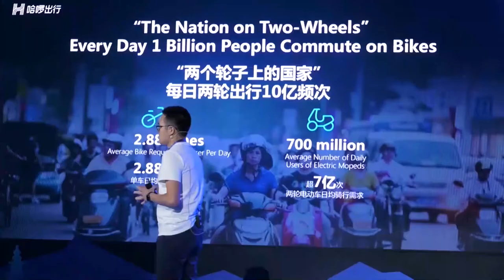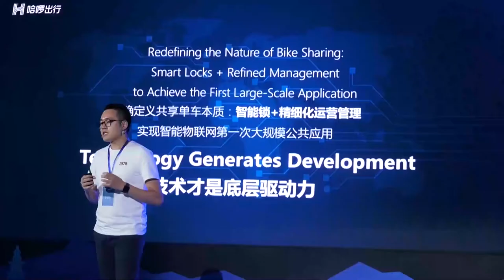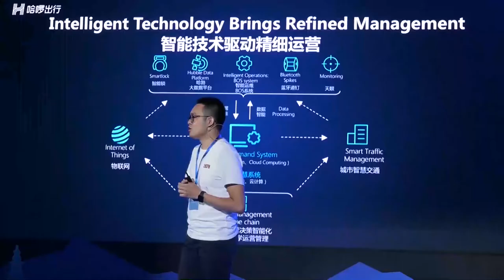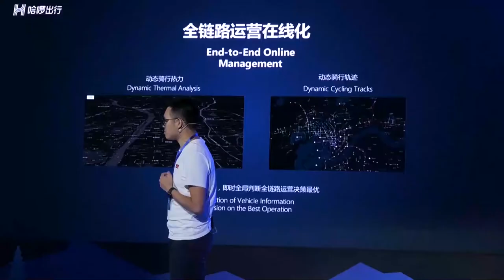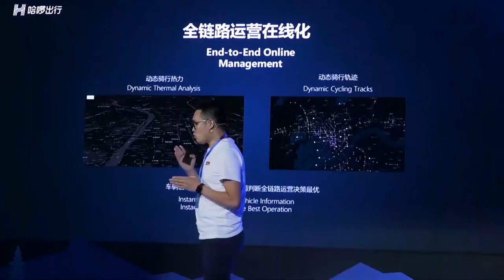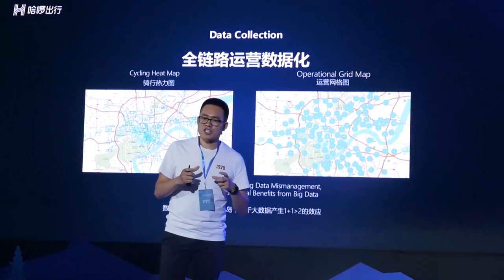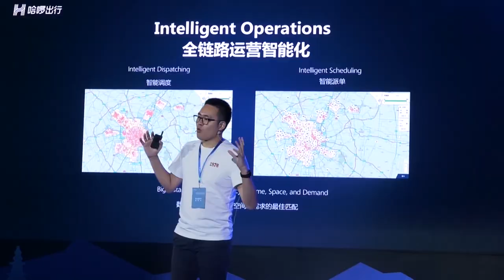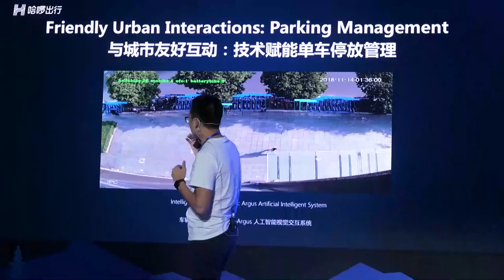Keynote: Technology Reshapes Transportation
Yang Lei, co-founder and CEO of Chinese bike sharer Hellobike delivered a speech centering “technology reshapes transportation.”
Hellobike has deconstructed and reconceptualized “shared bike.” Instead of “bikes + locks,” Hellobike redefines bike-sharing as a business relying on intelligent hardware operation. For the past few years, Hellobike transformed the traditional bicycle industry into a high-tech industry via technology and data AI. For the first time, the large-scale public application of the intelligent IoT realized in a strict sense. The improvements brought about by Hellobike are evident in three aspects: smart locks, creative positioning, and innovative operations.